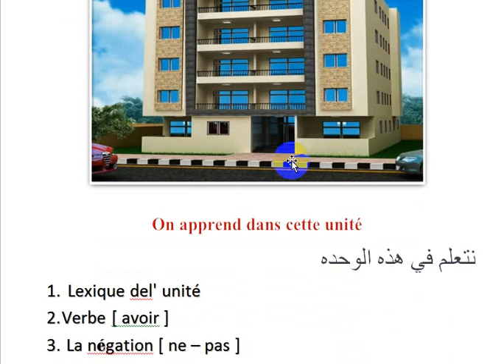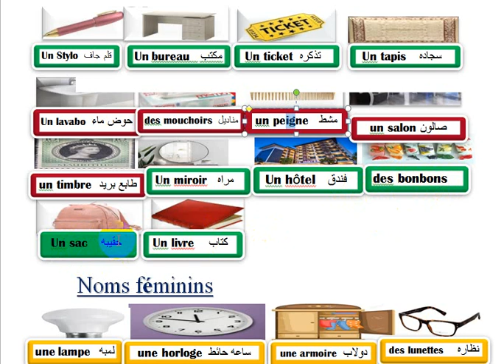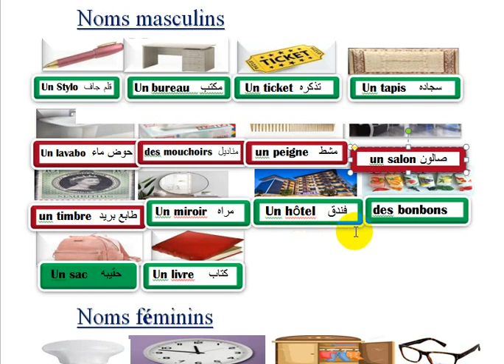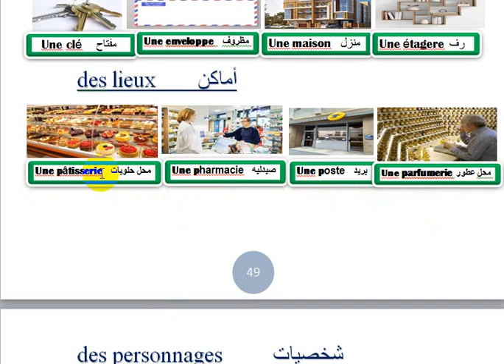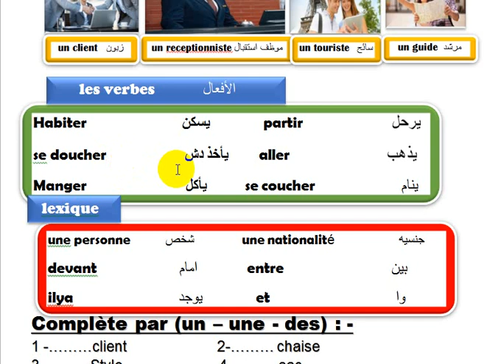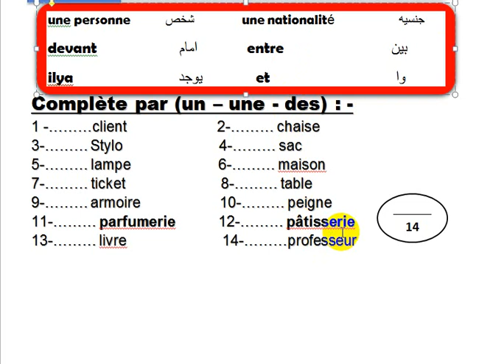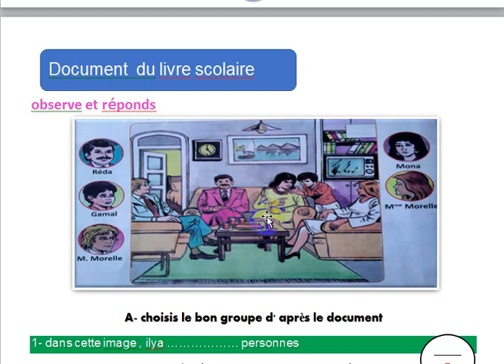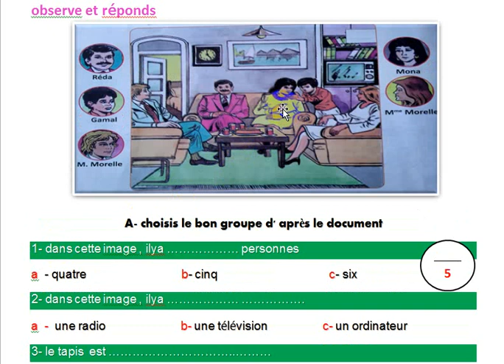الكلمات المذكره والمؤنثه و#افعال الوحده التانيه- منهج bienvenue#ايمن سعيد ترم اول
الفيديوالسادس لشرح منهج bienvenue للصف الاول الاعدادي - ونشرح فيه الاسماء المذكره والمؤنثه والافعال الخاصه بالوحده التانيه

Phonétique française
Phonétique française
تعلم الصوتيات